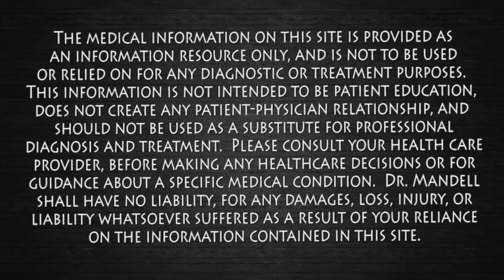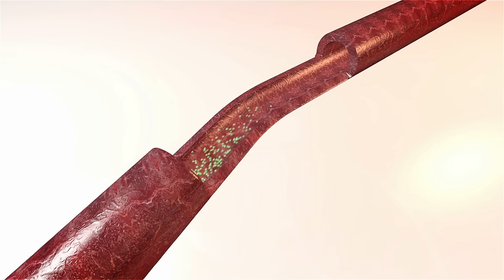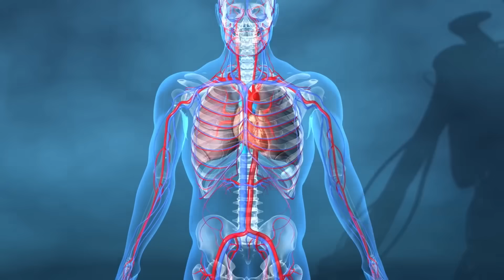This Fruit Can Help Unclog Your Arteries (Like Aspirin, But Natural) Dr. Mandell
Millions rely on aspirin to protect their heart — but what if a fruit could do something similar, naturally? In this video, I reveal the science behind kiwi and its powerful effect on blood flow, platelet aggregation, triglycerides, and inflammation. Backed by real research, kiwi has been shown to mimic some of aspirin’s effects — without the side effects. If you're concerned about heart health, clogged arteries, or blood pressure, you need to know about this natural solution. Your body has the ability to heal — and it might start with what’s on your plate.

🧪 Research Studies Referenced:
“Kiwi fruit consumption reduces platelet aggregation and plasma lipids in healthy human volunteers”
Journal: Platelets (2004)

“Effects of kiwifruit consumption on platelet aggregation and plasma lipids in healthy individuals”
Journal: Thrombosis Research (2004)
(Often cited alongside the Platelets journal version)

“Kiwifruit modulates lipid peroxidation and antioxidant status in humans”
Journal: Nutrition Research (2005)

“Kiwifruit improves bowel function and reduces the sensation of bloating in adults with constipation”
Journal: Asia Pacific Journal of Clinical Nutrition (2010)
(Supports digestive enzyme/actinidin reference)

“Consumption of green and gold kiwifruit affects biomarkers of antioxidant status and DNA repair in human volunteers”
Journal: The American Journal of Clinical Nutrition (2011)

“Dietary supplementation with kiwifruit reduces platelet hyperactivity and inflammation”
University of Oslo (Referenced in multiple cardiovascular-focused kiwi studies, around 2003–2005)

“Cardiovascular disease and C-reactive protein: Clinical update”
Journal: American Journal of Medicine (2003)
(Used in context of CRP reduction and inflammation)